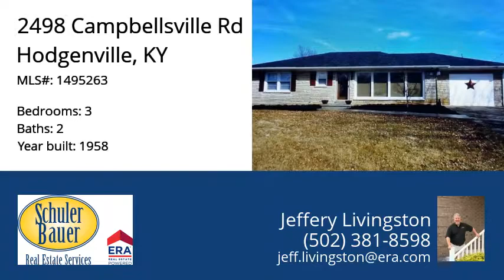2498 Campbellsville Rd, Hodgenville, KY 42748 - MLS #1495263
Property Description
Move In Ready! Newly refurbished and painted- this home is Immaculate! Home features 3 bedrooms, 2 baths, dining room, living room with large windows, patio, plus much more! The windows are upgraded, the septic system is recently redone, new carpet- paint- roof, and newer heat & air- other upgrades. Has a 32 x 50 workshop with built in cabinets, storage room, large door- perfect storage or work area. Could have a horse or 2, could be a Great mini farm and price right to sell!